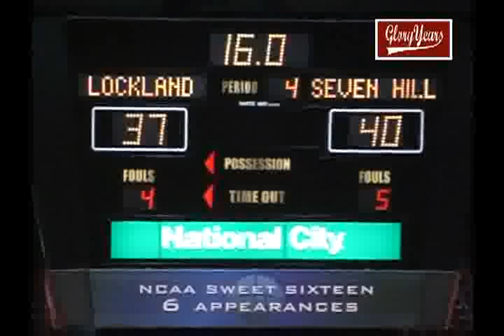rfu D361 OH Lockland 37 Seven Hills 40 2008 BB VOB 04